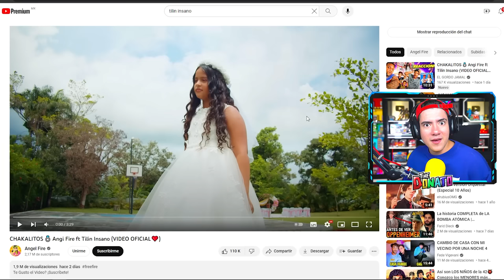REACCIONANDO A CHAKALITOS 💍 Angi Fire y Tilin Insano SE CASAN !! | TheDonato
COMPRA DONATO Y LOS CHAMOS AQUI !!

El dia de hoy reaccionare a la nueva cancion de Tilin y su novia Angi fire, la boda de los chakalitos !!

 CHAKALITOS 💍 Angi Fire ft Tilin Insano (VIDEO OFICIAL❤️), SI PIERDO ESTE PVP BORRO MI MUSICA CHAKALITOS 😱 EL TILÍN INSANO Vs CAMILA GAMING, Mi Hermana se Casa en su Música CHAKALITOS 😱. BROMA A MI HERMANA ME DESMAYO Y PELEO CON DOMIDIOS 😱 *LLORA*, Respuesta A LA REACCION DE CHAKALITOS DE ANGEL FIRE 😱 TILIN LE TIRA FUERTE, Angi Fire Vs Camila quien se quedará con el Tilin insano￼